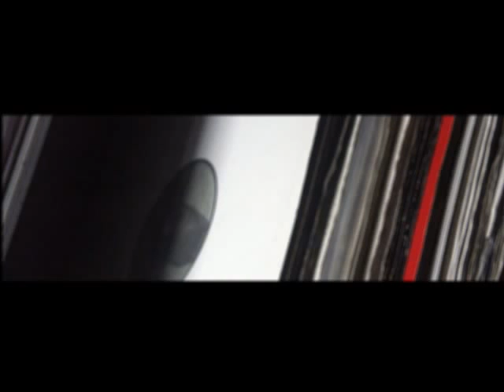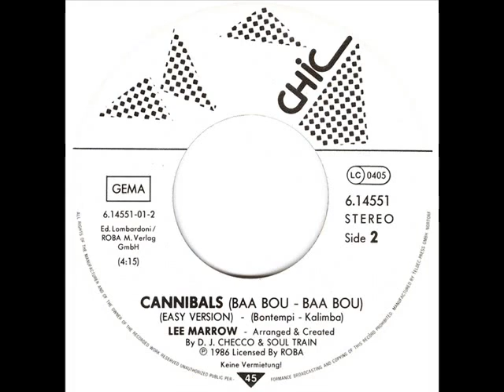collection euro disco).avi